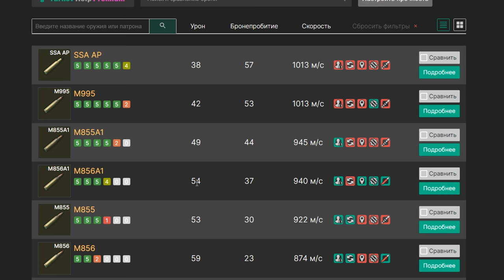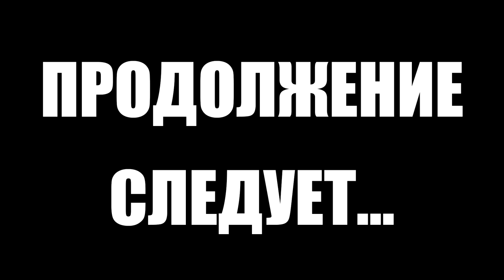Тарков прокачка с нуля. День 53 Путь со дна 5 Escape from Tarkov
5 сезон "Путь со дна" в Тарков. Как прокачать убежище, как выполнить квест, как прокачать торговцев в Escape from Tarkov. EFT патч 13
В этом выпуске выполнены следующие квесты в Тарков:
1. Домашний арест. Часть 2 (Лыжник)